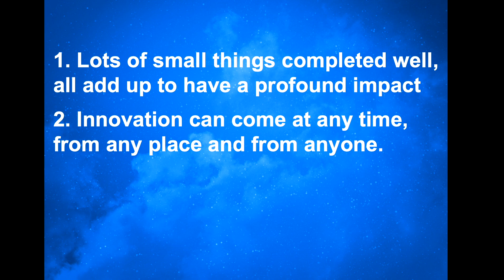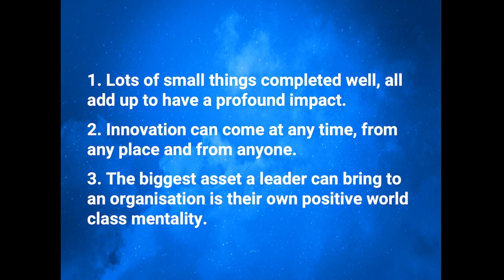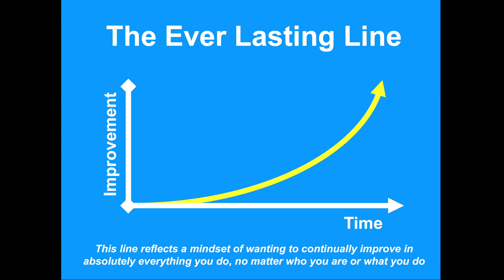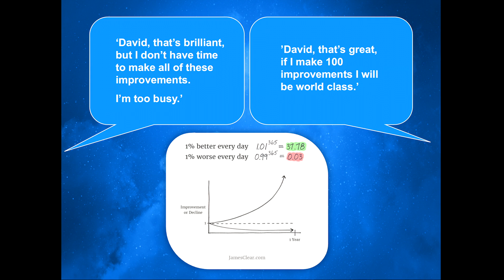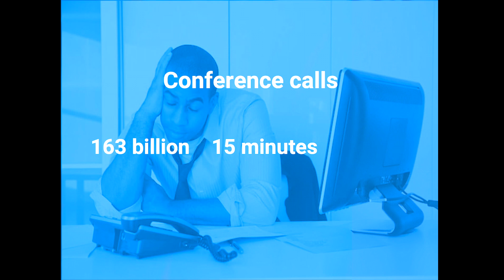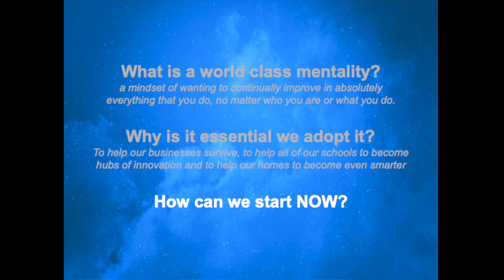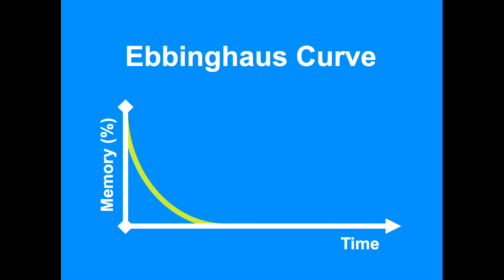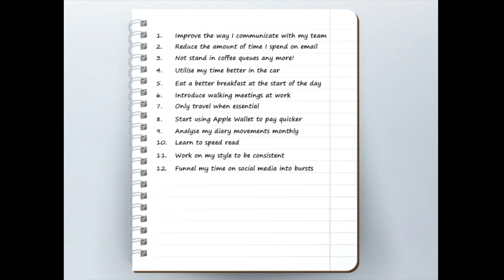Tedx david v4 2020